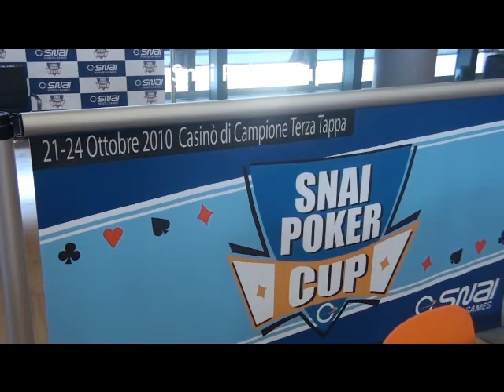Snai poker Cup day1 22 Ottobre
Snai poker cup